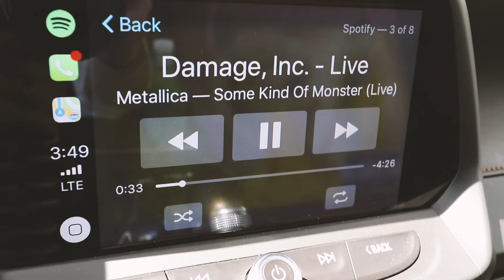TERCEIRA CIDADE MAIS SEGURA DA FLÓRIDA | VLOG 369 | LIFE IN MIAMI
Bay Harbor Islands é a terceira cidade mais segura da Flórida. E lá, estamos na reta final do nosso primeiro grande projeto nos Estados Unidos.

Nova programação do Canal, a partir de 01 de Abril de 2018 (NÃO É MENTIRA!)
VLOG - Segunda à Domingo
Neighborhoods - Segundas Feiras
Real USA Connection - Quartas Feiras
IMCFO - Quintas
Million Dollar Showing - Sextas Feiras
Ironman World Tour - Domingos